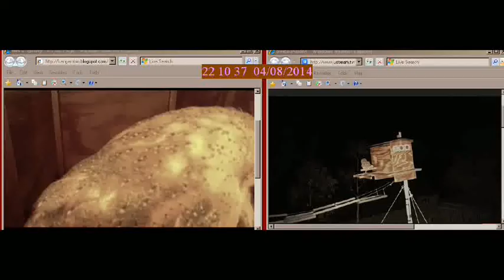Mel and Sydney "What we did tonight" 4/8/14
In and Out, Roof to Walking Bridge, In the Box, Bonding - a Busy nite for both.